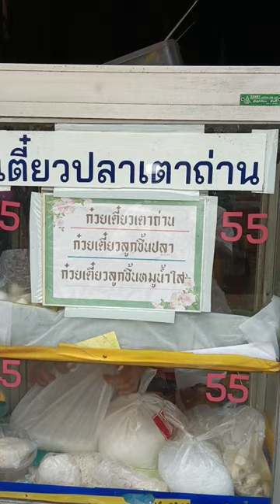ร้านลับๆก๋วยเตี๋ยวลูกชิ้นปลาเตาถ่านพระราม3ซอย64หมู่บ้านรวยรุ่งเรือง